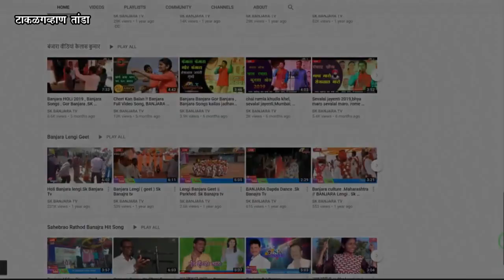09 Mahadev maharaj / banjara bhajan / टाकळगव्हाण तांडा पाथरी / बंजारा भजन मुकाबला / SK BANJARA TV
09 Mahadev maharaj / banjara bhajan /  टाकळगव्हाण तांडा पाथरी / बंजारा भजन मुकाबला / SK BANJARA TV

आपल्याला हि आपल्या बंजारा भजनाचा  कार्यक्रमचे शुटींग करायचे असेल असेल तर आम्हाला संपर्क करू शकता (SK BANJARA TV 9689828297)

जर भजन  आवडले तर लाईक करा तुमच्या सर्व मित्रांना शेअर करा.
आणि आपल्या SK BANJARA TV या युट्युब चॅनेलला सबस्क्राईब करा
सबस्क्राईब_करुन_घंटीच_बटन_दाबा_बंजारा विडियो _पाहण्यासाठी धन्यवाद.

टीप.आमचे कोणतेही व्हिडीओ परवानगी शिवाय डाऊनलोड तसेच अपलोड करू नये.
कृपया काळजी घ्यावी.

.आपला अमूल्य वेळ दिल्या बद्दल .
.धन्यवाद .

सबस्क्राईब_करुन_घंटीच_बटन_दाबा_अशीच_बंजारा विडियो _पाहण्यासाठी

You will get more and more Banjara videos on our channel, so don't forget to like the video and subscribe to our channel and also press the bull icon so that you can get updates of my new videos.

You can contact our office
SONAM PHOTO STUDIO
Kailas Jadhav
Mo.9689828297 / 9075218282